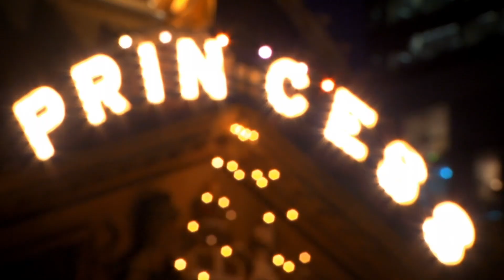Is Melbourne the greatest golf destination in the world?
It could be argued that Melbourne is the greatest golf destination on the planet with eight globally recognised golf courses all within 20 kilometres of the city centre.

Among a range of first class courses including Kingston Heath, Metropolitan and Victoria Golf Club, Melbourne's Sandbelt also boasts Australia's number one ranked course, Royal Melbourne - a course
that also ranks sixth on the world stage and is the only course outside of the USA to have hosted more than one Presidents Cup.

This collection of Sandbelt courses are the envy of golf regions around the world and completely unique to Melbourne.

Coupled with wine, a world renowned coffee culture and culinary scene and Melbourne truly is a golfing great.